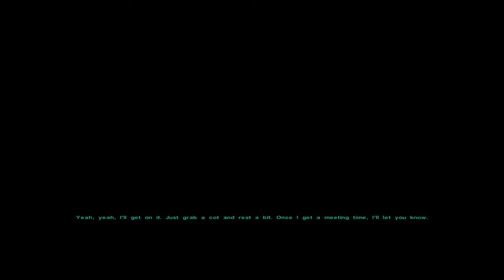Stealth Plays: Star Wars KOTOR 2 Part 43 | Kavar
The coolest Jedi Master I've met this whole game.

All the mods used in this playthrough are from Zbyl2, DarthStoney, Hassat Hunter, VarsityPuppet, Kaidon Jorn, ZimmMaster, Darth Hayze, Kainzorus Prime, danil-ch, kyrie, Stoffe, DeadMan, ChAiNz.2da, Markus Ramikin, Ryuzakipwn, Jorak Uln, michaelfung2000, Malkior, and FercKast on Deadly Stream, as well as Kwn2k, Darth_Shan, Kaiden Verak, BaneMinistry, Shem, jonathan7, vanaheim, and Eagleracer38x on KOTOR Filefront.